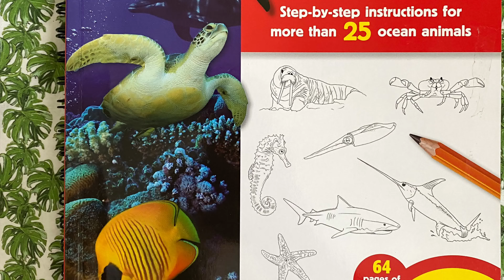Sea Lion Drawing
Draw by the book:
Book: "Learn to draw Sea Creatures" Author: Walter Foster Jr.